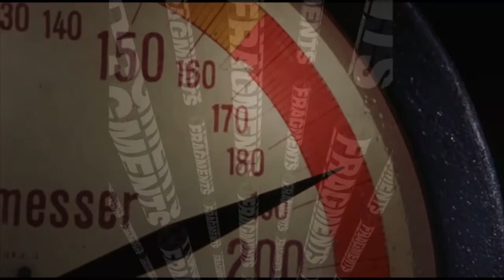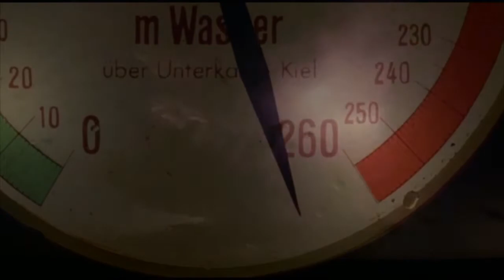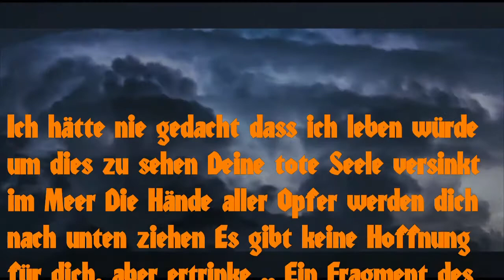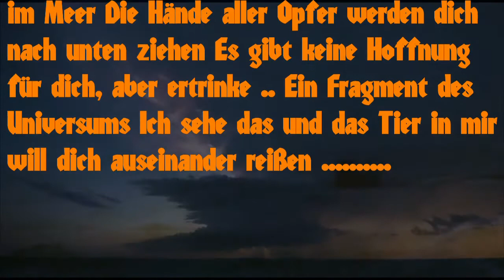Project Pitchfork The Great Storm ( Mit Deutscher Übersetzung )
Homemade-Video
( Filmausschnitte aus dem Film Das Boot )

( Not for everyone ... Just for you ... ) [ Fanproject ]